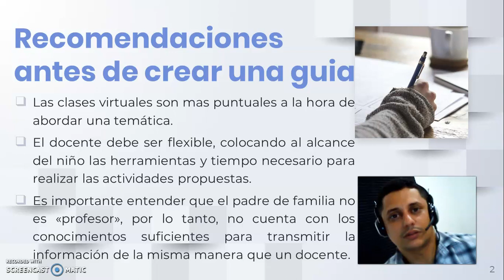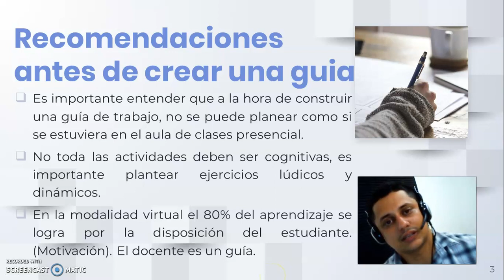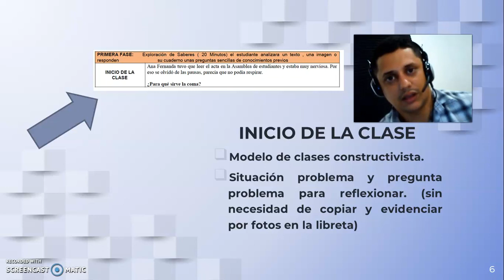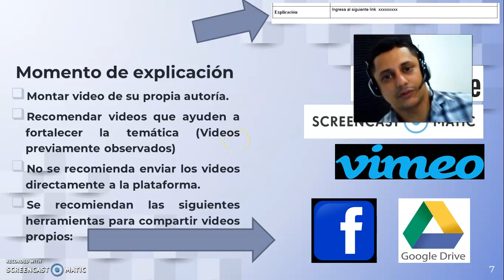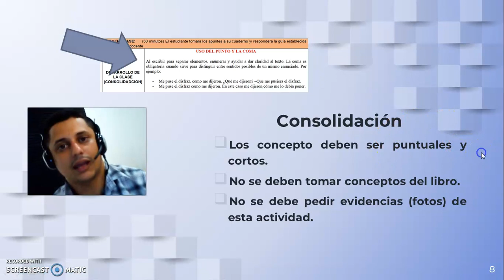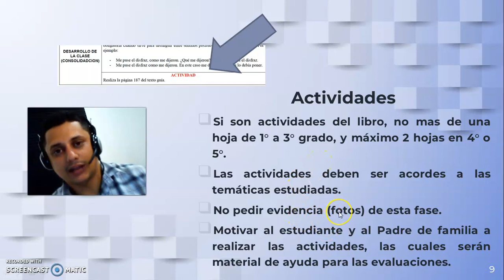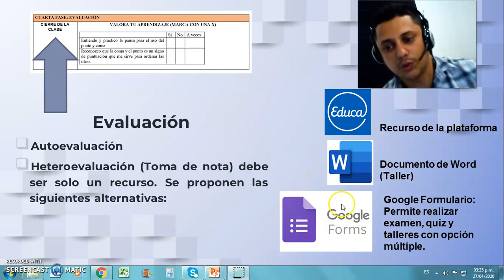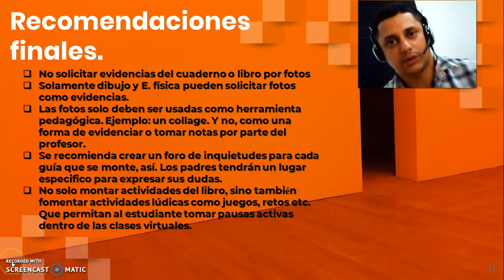Propuesta para las Clases de primaria modalidad virtual